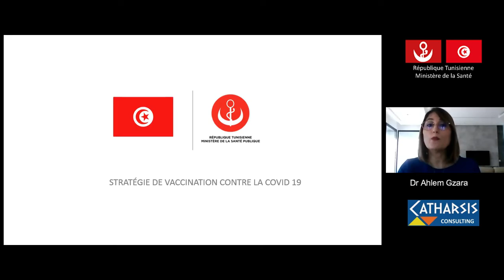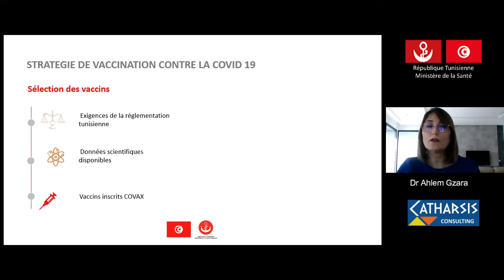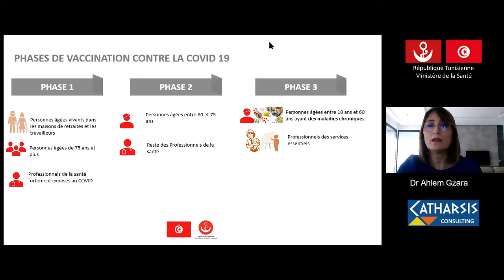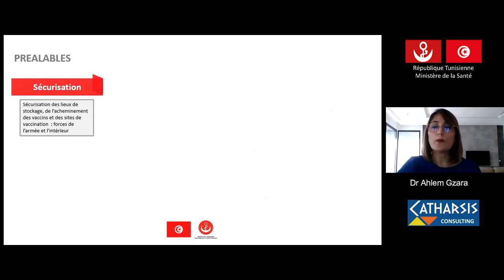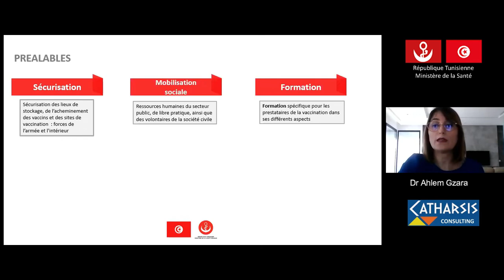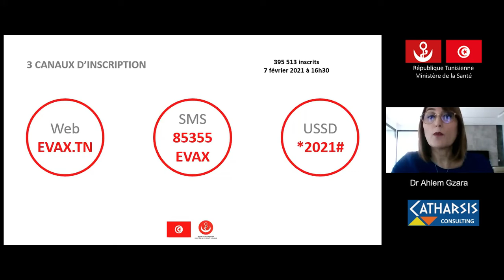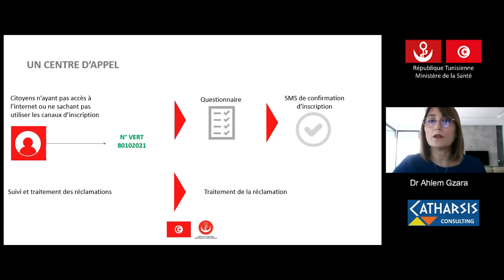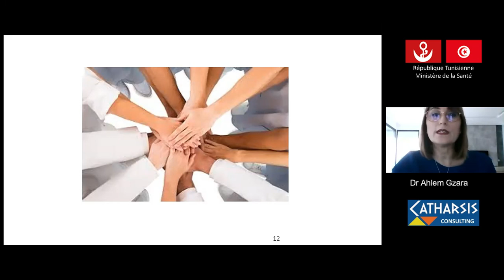1. Conférence Dr Ahlem Gzara intitulée Stratégie nationale de vaccination Anti-COVID 19